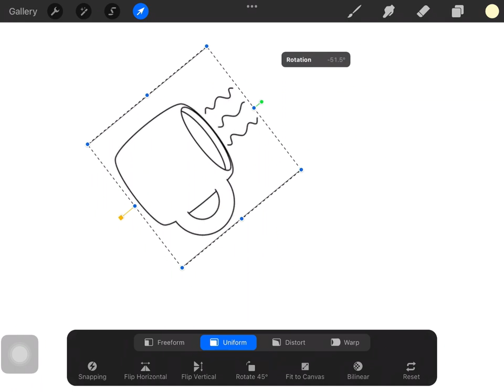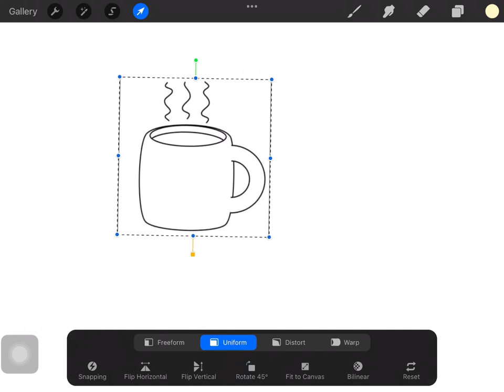Procreate เรียนรู้คำสั่ง Transform ฉบับมือใหม่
มารู้จักกับคำสั่ง Transform ฉบับมือใหม่ การหมุน การย่อขยาย ในโหมด Freeform และ Uniform